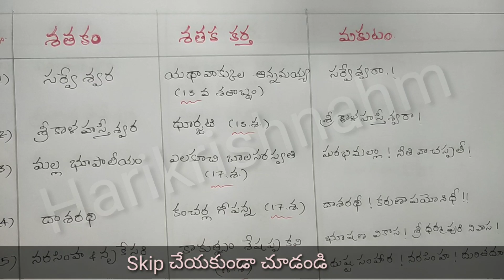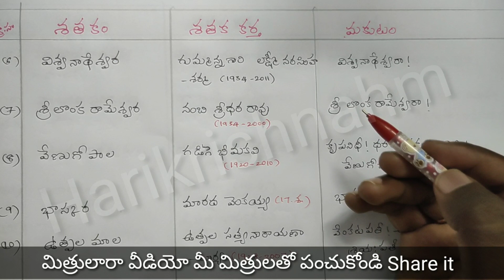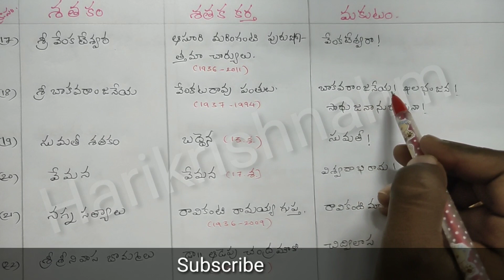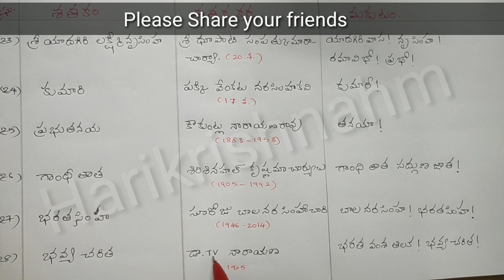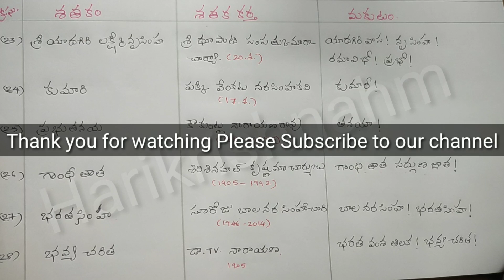Shathakam Shataka kavulu Makutam శతకం శతక కర్తలు మకుటం compitative exams లో తరుచుగా అడిగే శతకాలు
Shathakam Shataka kavulu Makutam శతకం శతక కర్తలు మకుటం compitativ exams లో తరుచుగా అడిగే శతకాలు

మిత్రులారా వీడియో మీకు నచ్చినట్లైతే ఛానల్ సబ్స్క్రైబ్ చేసుకోండి..

 6,7,8,9,10 వ తరగతి విద్యార్థులకు చాలా చాలా చాలా ఉపయోగకమైనది ఈ వీడియో